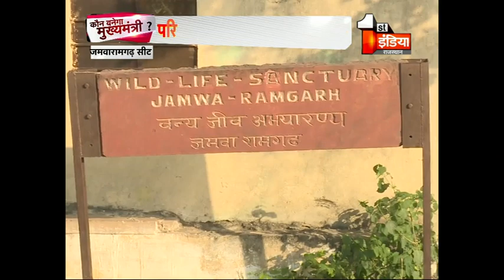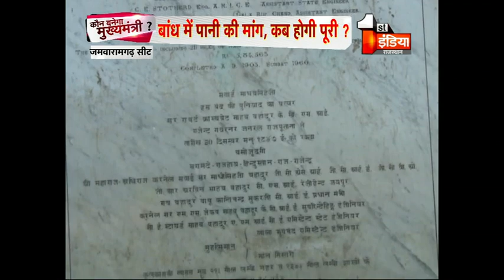जयपुर की जमवारामगढ़ विधानसभा का क्या है सियासी हाल | कौन बनेगा मुख्यमंत्री